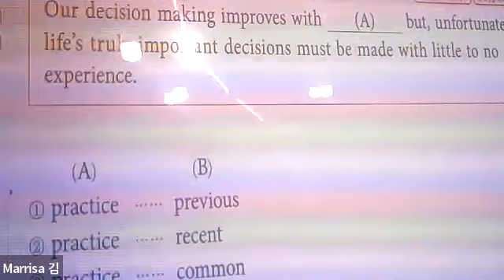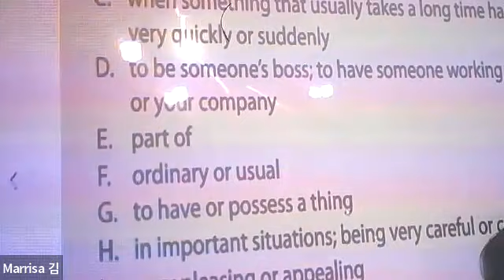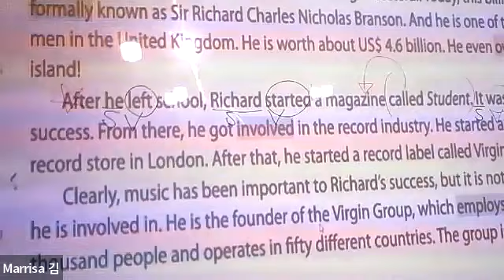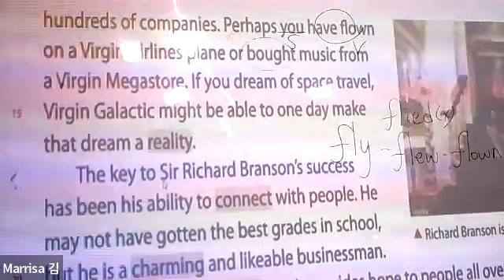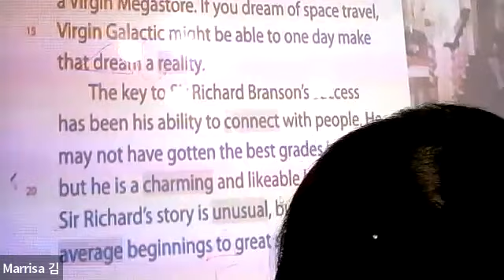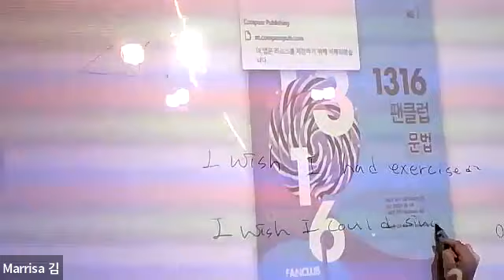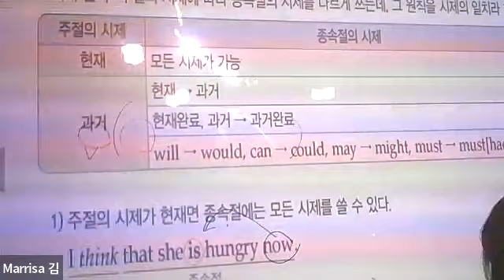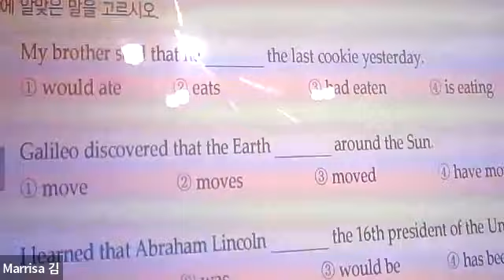12월26일 월금 중1 Duo 수업 영상